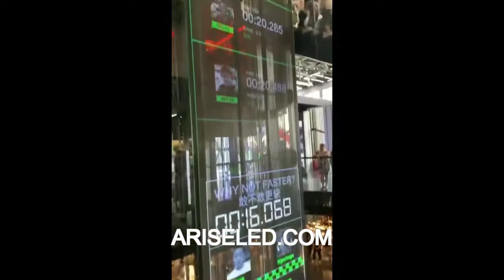Full Color Flexible Transparent Led Display Screen P3.91 Curve LED Display,led screen transparent gl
Skype: ariseled;
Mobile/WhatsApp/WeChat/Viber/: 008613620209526